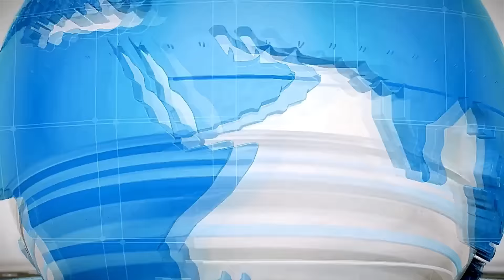AUMENTO DAS TENSÕES NO BÁLTICO: MAIS DE 15 NAVIOS E CAÇAS DE GUERRA DA RÚSSIA FORAM EMPREGADOS.